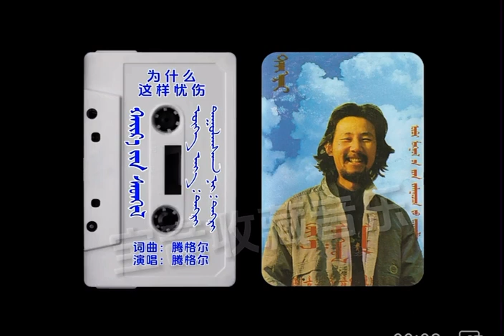ᠲᠡᠭᠷᠢ ᠵᠢᠨ《 ᠬᠠᠶ᠋ᠢᠷ᠎ᠠ ᠵᠢᠨ ᠰᠡᠳᠬᠢᠯ》Тэнгэр “Хайрын Сэтгэл”